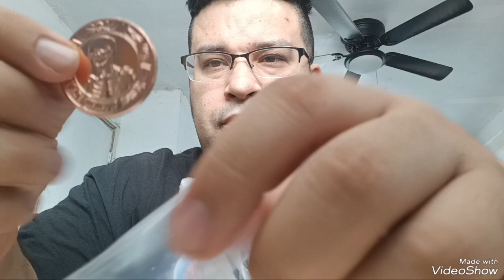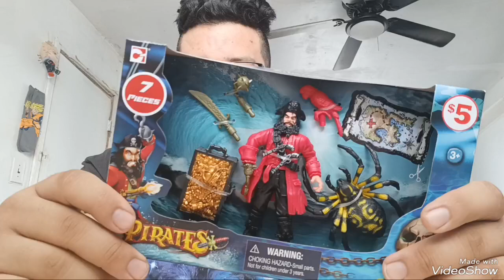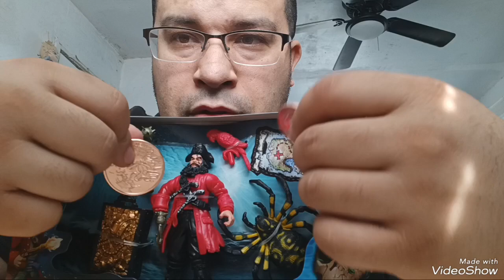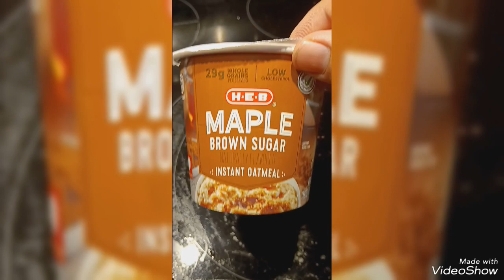yo whats good 👍